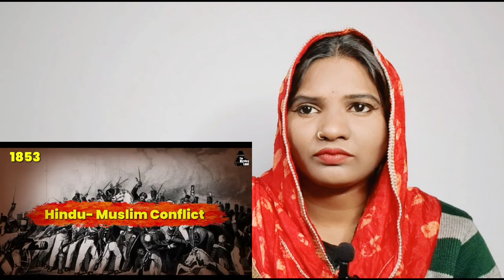राम मंदिर आयोध्या का पूरा इतिहास - 1st Time Reacting | Ram Mandir Ayodhya Full History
राम मंदिर आयोध्या का पूरा इतिहास
 1st Time Reacting
Ram Mandir Ayodhya Full History
Ram mandir transforming ayodhya
Shri Ram Ji Ki murti
Shri Ram mandir pran Pratitha
Reaction Video

NOTE :- ALL IMAGES AND PICTURES USED IN THIS VIDEO IS BELONG TO THE RESPECTED OWNERS .IF ANYONE OR OWNERS HAVE ANY PROBLEM WITH MY VIDEO PLEASE EMAIL OR MESSAGE US WE WILL REMOVE AND PLEASE DO NOT TAKE DOWN THE VIDEO .THIS VIDEO IS FOR KNOWLEDGE PURPOSE ONLY .